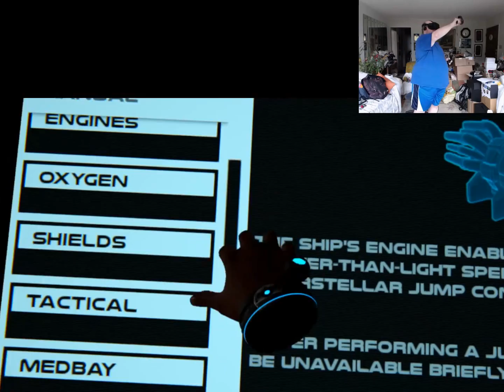From Other Suns Open Beta on Oculus Rift